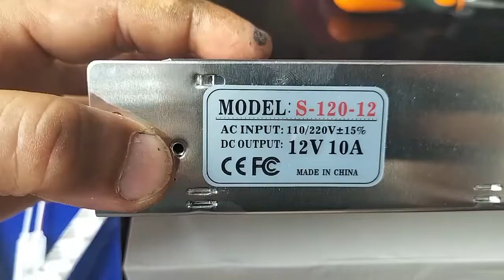Memasang lampu led pada huruf timbul